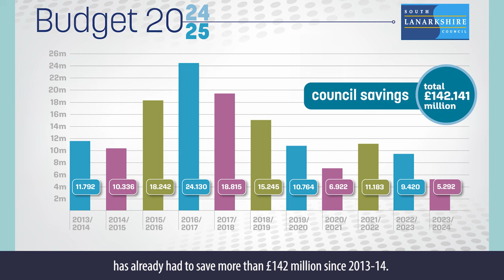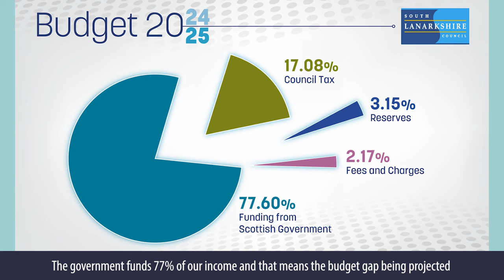South Lanarkshire Council 2024 - 2025 Budget Consultation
Like local authorities across Scotland, your council is facing unprecedented financial challenges. The way our services are delivered will therefore have to change. Have your say.